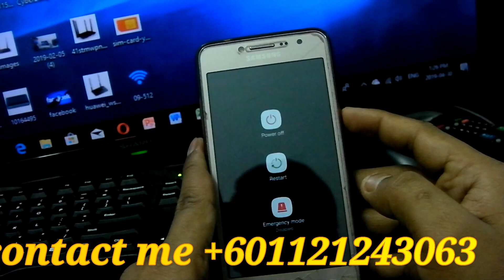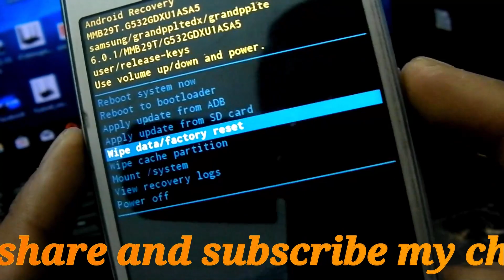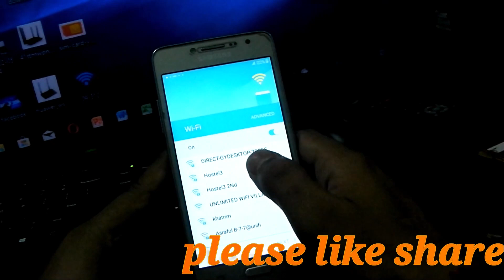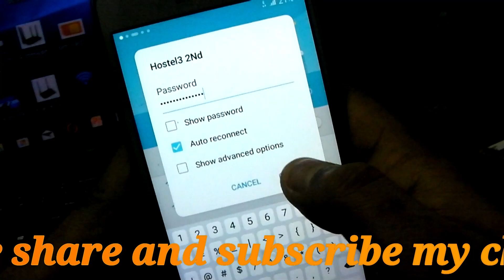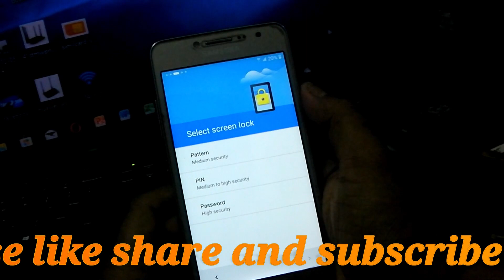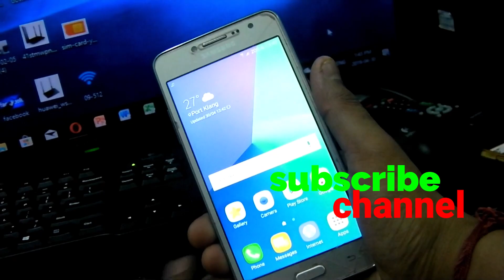mobile ka lock aur password bhulgaye kya kare|कैसे pattern lock हटाए अन्द्रोइड फोनमे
how to remove pattern and pin lock in your android phone|कैसे pattern lock  हटाए अन्द्रोइड फोनमे

दोस्तो अगर आप अपना mobile का pattern या पिन lock भूल्गाये तो ये video देखिए कैसे कोइ भी lock हतासकते है बहुत आसनी से